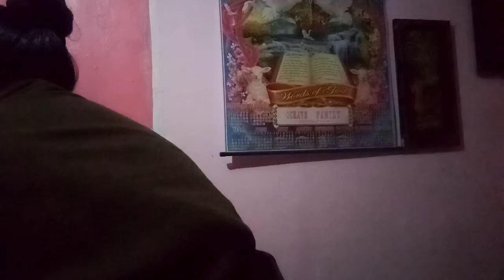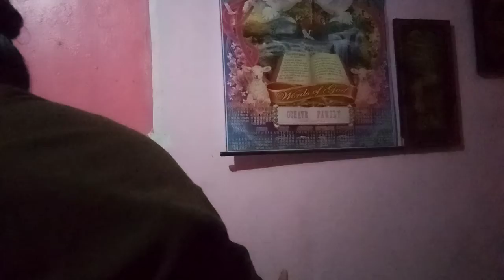Therapy for Asthmatic client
Therapeutic treatment for clients have asthma can help their breathing improvement and their blood circulation and oxygen flow, will give them good function of their airflow in the lungs and give then good function of their respiration. It helps asthmatic for their breathing.